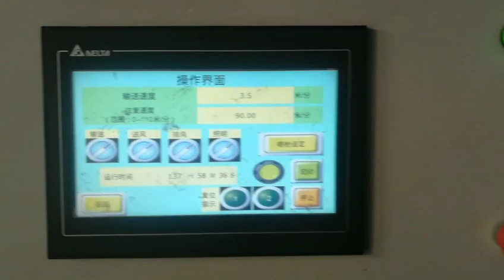Furniture Painting Line-008615931098079（Whatsapp/Wechat）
Furniture Painting Line
Application:
Applying the whole painting process (work piece cleaning, paint spraying, leveling, paint drying) of UV Sealer, UV Primer, UV Topcoat for kitchen cabinet , Closet, bathroom furniture,wood door, and other raised or flat panel work pieces.
Advantage:
1. Just take 10 minutes to finish the whole painting process in this line, improve the work efficiency greatly.
2. With the line, 2-4 workers can finish painting about 1500m3 products per work shift, save much labor cost.
3. Equipped with excellent paint recliam device,utilization rate of paint can be up to 95%, save 30% paint than manual spraying work.
Ms. Nancy
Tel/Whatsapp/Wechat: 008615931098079